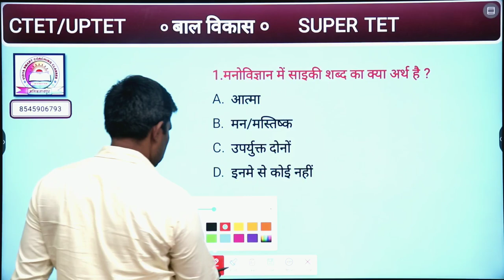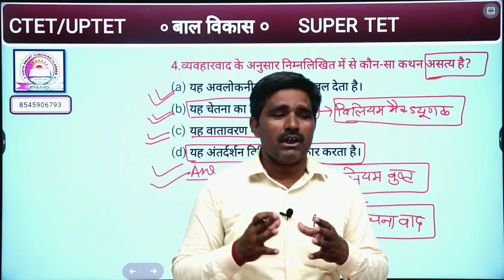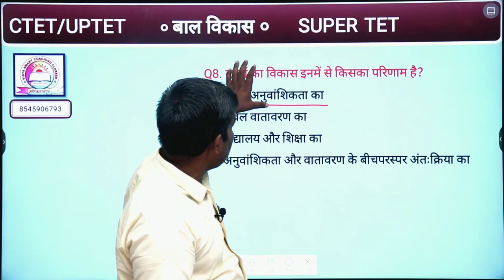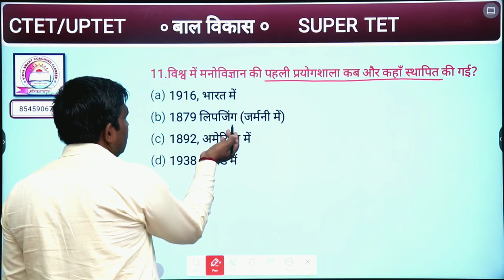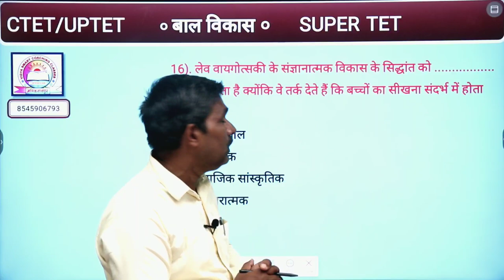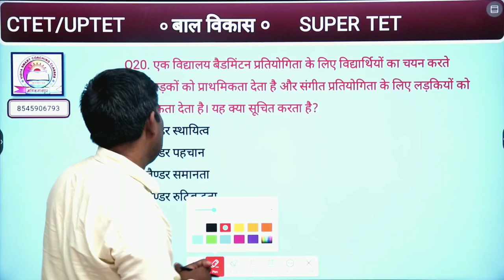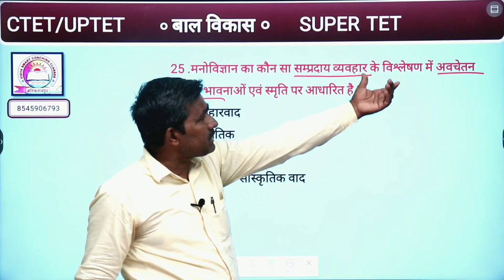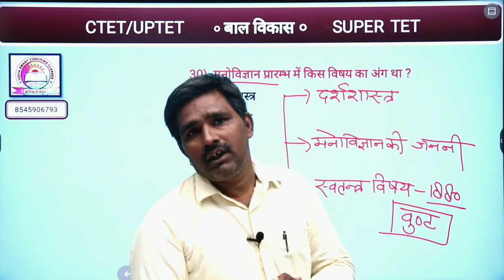क्लास-03 CDP JULY 2023 PYQ जुलाई CTET 2023 ONLINE PAPER SOLUTION HARISHANKAR SIR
Hello student
for your good preparation vidya smart coaching classes  is going to solve all previous year questions from ctet2023  exam
💥Good news for you all.
Hello friends,VIDYA SMART COACHING CLASSES में आपका स्वागत है। यहाँ पर आपको CTET / STET / UPTET / SSC / UPP / KVS और सभी FREE Classes मिलेंगी।
Follow me (VIDYA SMART COACHING CLASSES/Narendra sir ):
📌  टेलीग्राम चैनल :-
   ① Teaching
Helpline number :-
➤आप हमें व्हाट्सएप भी कर सकते हैं।l